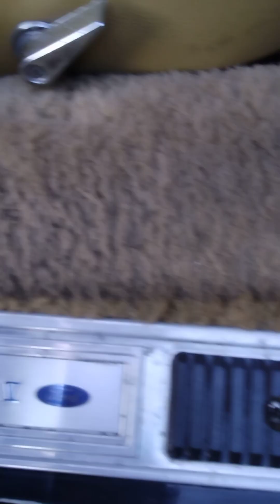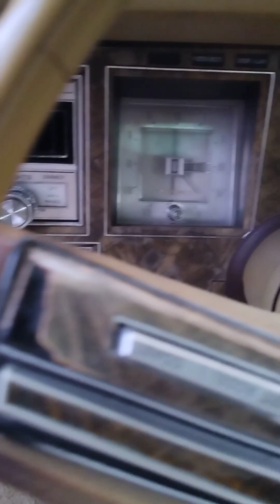limpieza de Lincoln mark continental parte 2